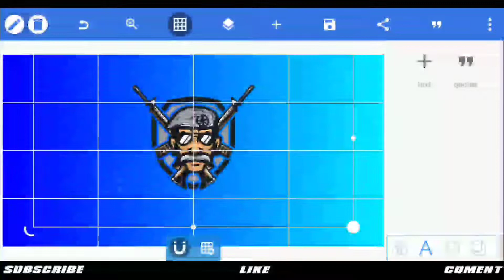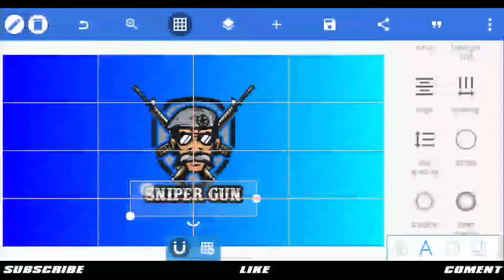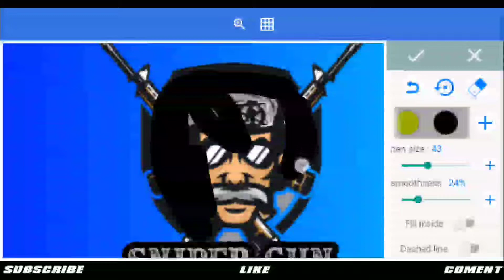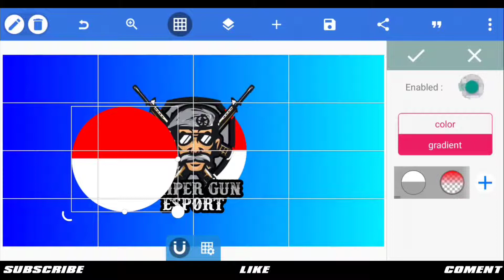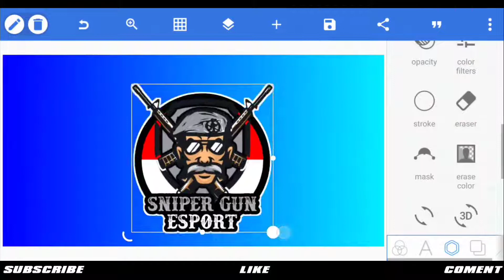CARA MEMBUAT LOGO GAMING SIMPLE KEREN TERBARU 2021 DI PIXELLAB - PART 62